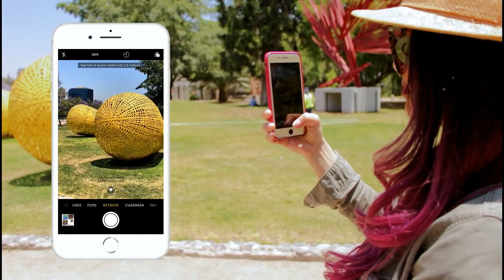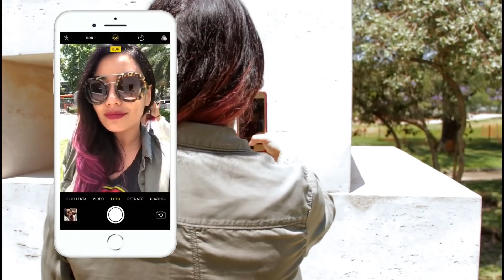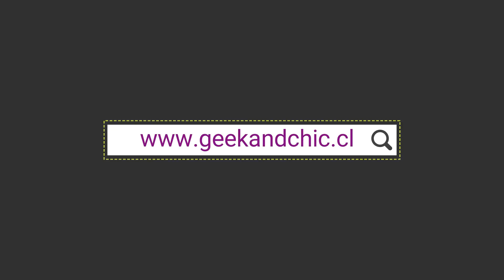Info y tips con la Cámara del Iphone 8 Plus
Les dejo tips para sacar las mejores fotos con el iPhone 8 Plus.